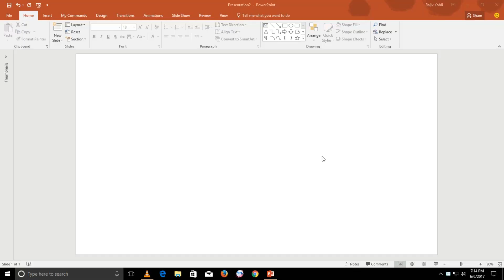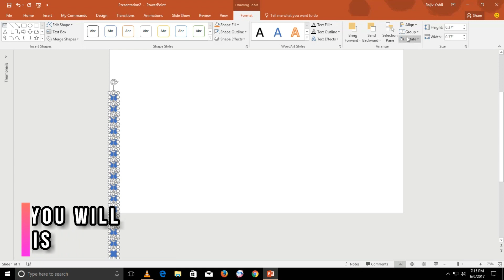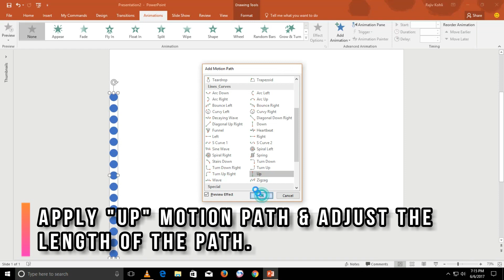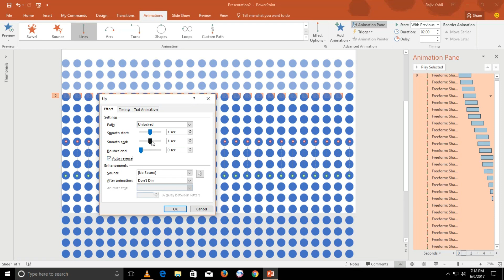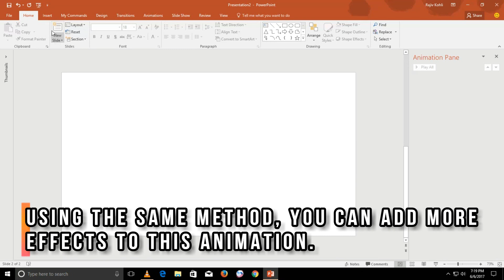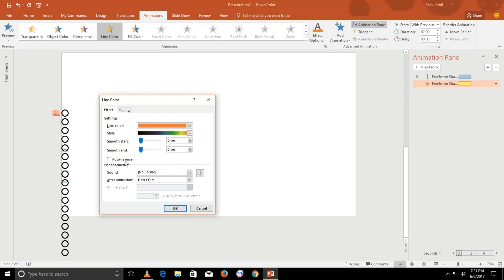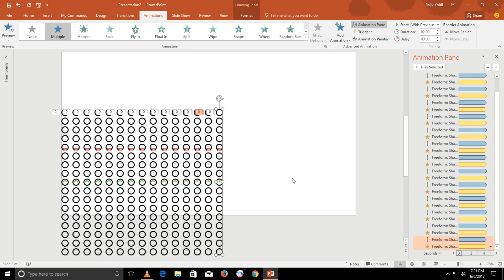How To Make Realistic Water Waves Animation in PowerPoint 2016 Tutorial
In this video, we used simple shapes to create realistic Water Waves Animation in PowerPoint. You can also use this animation as Animated Background for your other videos. I also demonstrated that how you can use Emphasis Effects like Fill Color and Line Color on multiple objects. For your information, let me tell you that you can not apply several Emphasis Effects on a grouped object. So, we used Merge Shapes - Union feature to combine multiple shapes together but then you can apply almost all the effects on that objects.

Using this technique, I will publish a video in which a boat will be floating over the water waves. If you already guess that then create a presentation on this and drop your creative work video link in the comment section.

⏩ You can also make this Number Countdown Animation in the following versions:
Microsoft PowerPoint 2007 / 2010 / 2013 / 2016 / 2019 / PowerPoint 365